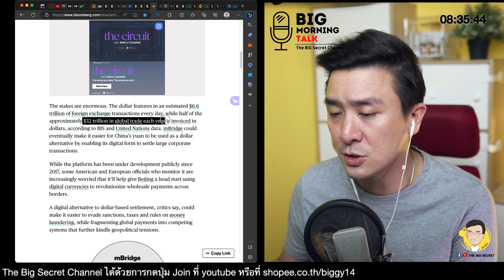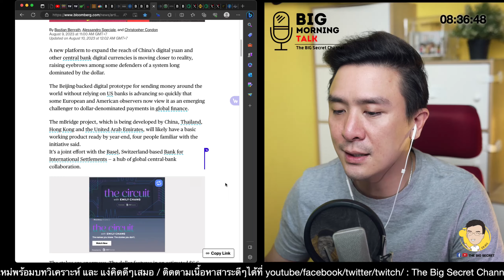ไทย,UAE,จีน,ฮ่องกง ร่วมสร้าง mBridge